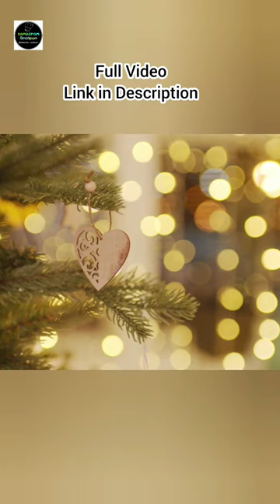Love Right or Wrong? Watch Full Video @SamaipomSindhipom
It's Valentine's week, LOVE is in the air and the celebration mode is on for the committed ones while the singles are frustrated and jealous...
Love, break-ups and living together is becoming quite common now, but Love is still considered a sin in most traditional Indian families which leaves the youngsters confused. Parents refuse to talk about it and schools do not teach them how to handle feelings of attraction and infatuation thus multiplying stress levels of teenagers.
This Love - Right or Wrong? Right Age for Love? Love at First Sight? Infatuation or Love - Simple Tips video gives a clear picture of what is true love, how is it different from infatuation, how to handle feelings of attraction, what is the best age to fall in love etc., Please do watch it fully and leave your valuable comments below.